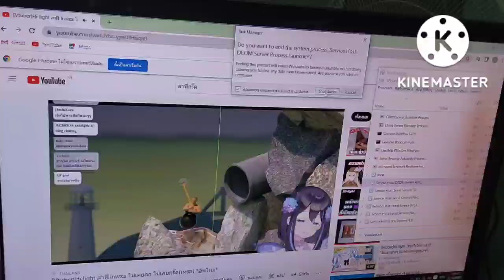Windows 8 Has Bsod #4 With PC Monitor